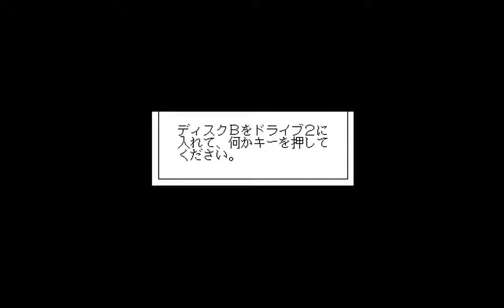Kareinal Jinsei Minasan no Okagedesu ed